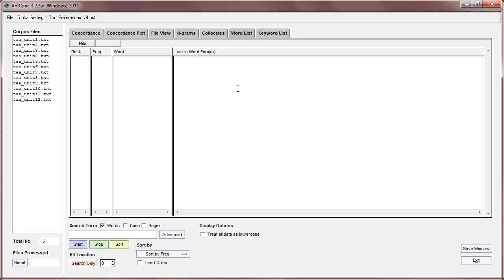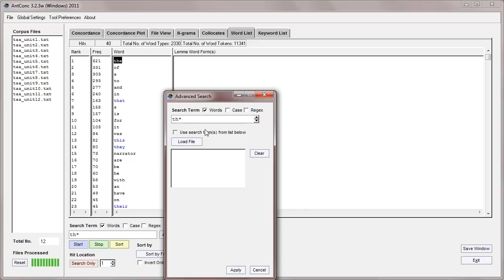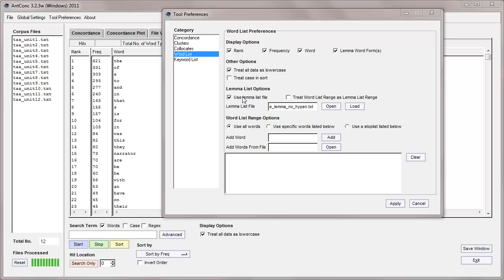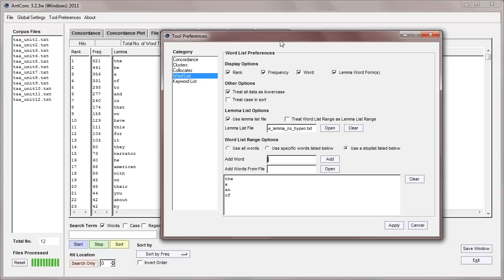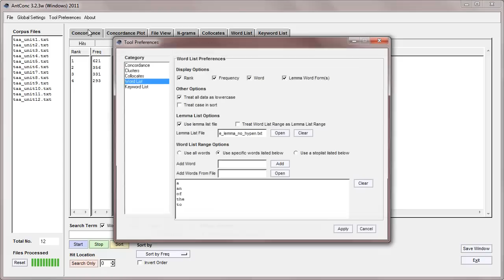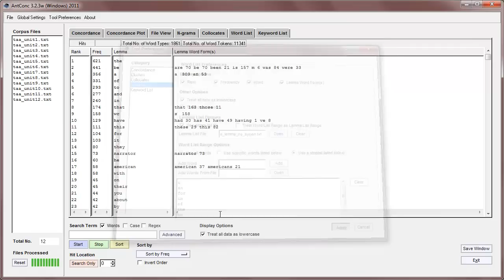AntConc 3.2.4 Tutorial 8: Word List Tool - Basic Features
This is a screencast showing the basic features of the AntConc word list tool.